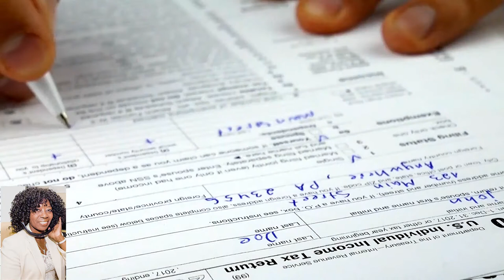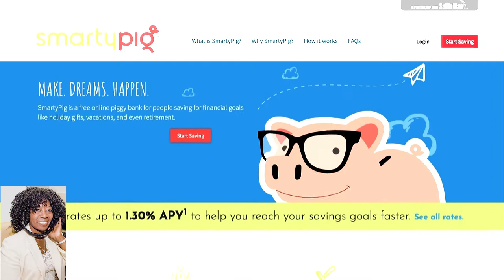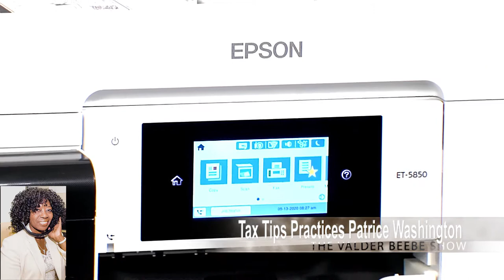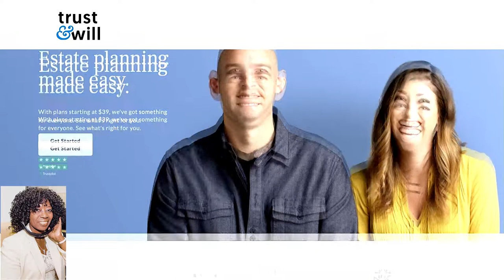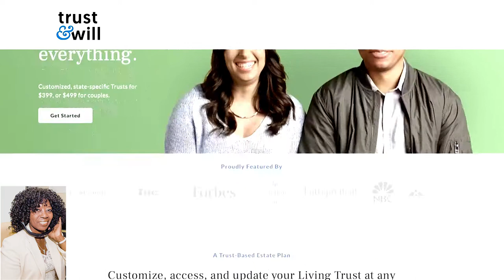2020 Tax Tips after stimulus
2020 Tax Tips after stimulus